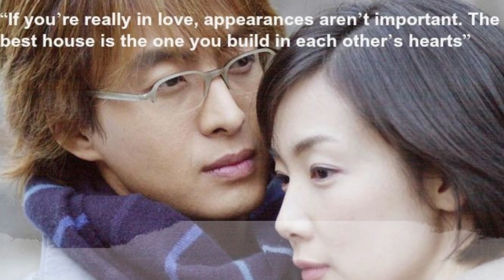Winter Sonata - My Memory